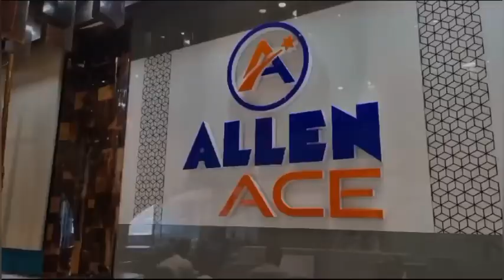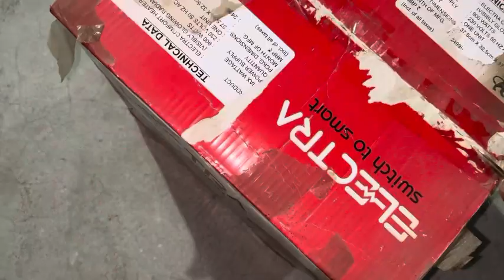Allen Result Celebration